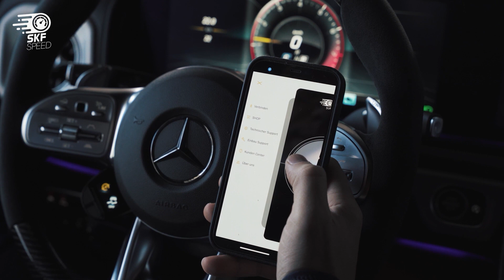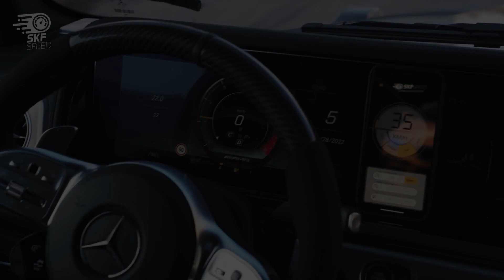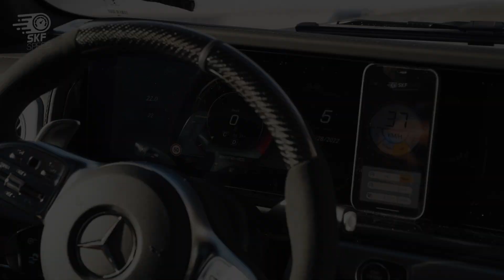MILEAGE BLOCKER for MERCEDES G CLASS W464 | 2018 - 2022 | Odometer Correction Tool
This video shows how to use the Mileage Blocker on MERCEDES G CLASS W464. This is an extraordinary device that stops the mileage recording process untraceably from all control units of your vehicle.

WHAT MAKES THE MILEAGE STOPPER FOR MERCEDES  SUPERIOR TO THE ODOMETER CORRECTION TOOL?
You may come across these terms interchangeably, however, they are drastically different modules in terms of lasting effect and purpose. Odometer blocker for MERCEDES G CLASS W464  can be used for testing purposes and freezes kilometers / miles counting from all ECUs. Hence, the information is altered unconditionally and cannot be retrieved by any means even after removing the module. On the contrary, the Odometer Correction tool simply is plugged through the OBD port and solely rolls back the mileage figures on the odometer, but cannot remove it from all the control units.

WHAT MAKES OUR ODOMETER STOPPER FOR MERCEDES UNIQUE?
The satisfaction of our customers is the main priority. Hence, we only produce a Mileage Blocker for MERCEDES G CLASS W464  with premium-quality components. We produce all our devices in Germany and ship throughout the world. Even though you may come across many counterfeits of our module with cheaper prices, they cannot offer the same quality and performance as we do. We only use heat-resistant components to make sure that the heat that is usually generated in vehicles does not affect the performance of our device and consequently, it lasts much longer than our competitors’ modules.
The only Mileage Stopper for MERCEDES G CLASS  that comes with a mobile application

Mileage Stopper for MERCEDES G CLASS W464  has a 30-day return policy and unlimited technical support
When it comes to a complex system of cars, you can never be certain how a third-party gadget will fit in your vehicle. Hence, our technicians are always willing to answer any how-to questions. Similarly, our 30-day return policy allows our customers to test the device for compatibility and if they encounter any difficulties, they can return the device and get a refund accordingly. We strive to make online purchases on Super Kilometer Filter 100% risk-free and such post-purchase service is what makes us special. Even though most of our customers never encounter any difficulties with our jammers we will be happy to help you with any question that you may have.

Our Odometer blocker for MERCEDES G CLASS W464  is sometimes referred to as CAN (Controller Area Network) freezer and that is for a reason. Even though the general purpose of such devices has to be halting the mileage recording process from all ECUs, some manufacturers fail to penetrate the FLEX RAY system entirely and some control units still keep counting the mileage. Even if one unit has stored such information, OBD scanners will be able to retrieve this information. At SKF we make sure that the recording process is stopped from all control. If in the case of different manufacturers, it can be traceable with appropriate tools, we make sure that the modules that we provide make this process 100% untraceable.

What is most fascinating about the odometer stopper for MERCEDES  is the fact that it can be installed easily without much struggle. If you are one of those DIYers, who admires installing new gadgets this is an amazing tool to install. It is a plug-and-play device that is installed behind the dashboard. The time required for installation depends on the difficulty of removing a dashboard that varies from vehicle to vehicle.

Doesn’t cause any flaws in the Flex Ray System
In order to halt the mileage recording process, it is inevitable to interfere with this data exchange process. Contrary to its counterfeits, the device from Super Kilometer Filter offers flawless performance.